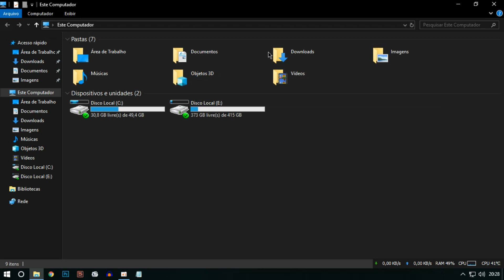Windows 10 - como ativar modo escuro (dark mode | explorador de arquivos | october update) - Elmo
Como deixar seu Windows 10 com o modo noturno, ou modo escuro como muitos chamam. Caso não consiga, ou fique bugado, atualize seu Windows 10 para a ultima versão. Que no caso é a de outubro, no momento que estou gravando este vídeo. windows10 modoescuro tutorial TecElmo